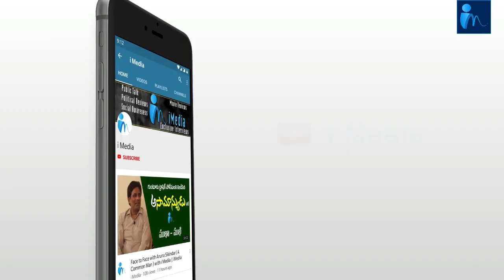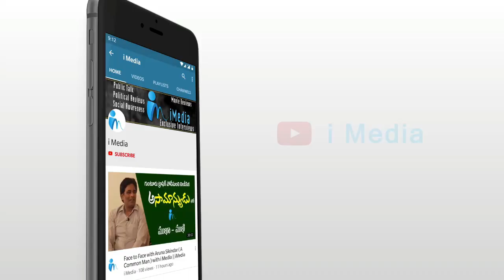ఈ దెబ్బతో ఇక టిడిపి కథ ముగుసినట్టేనా.. || CM YS Jagan launched the Nigha Mobile APP || iMedia